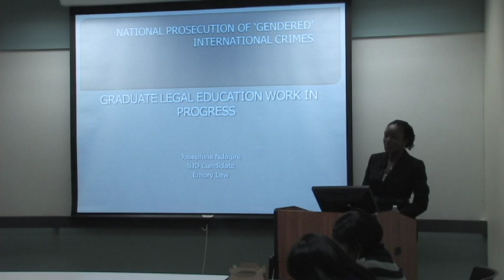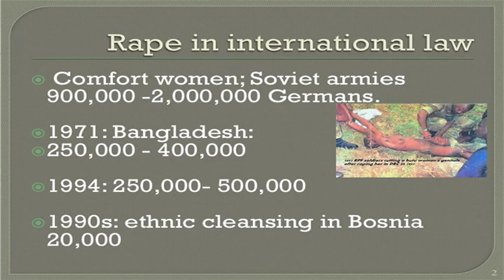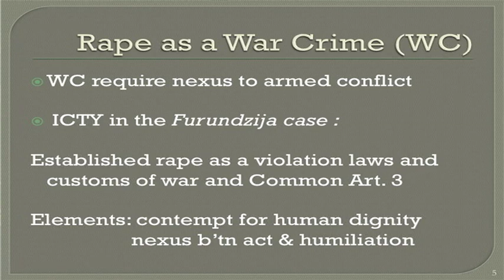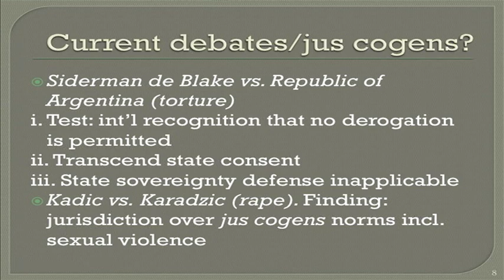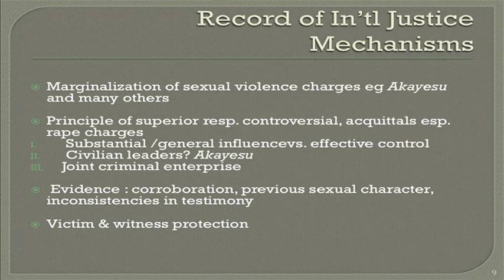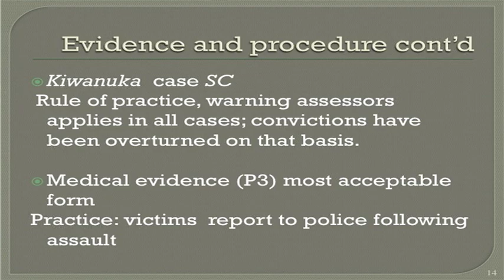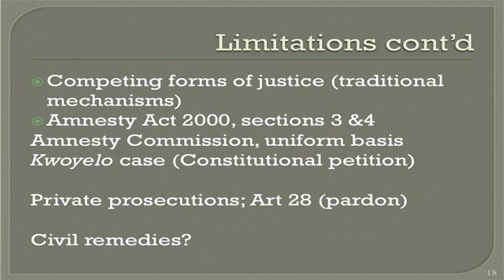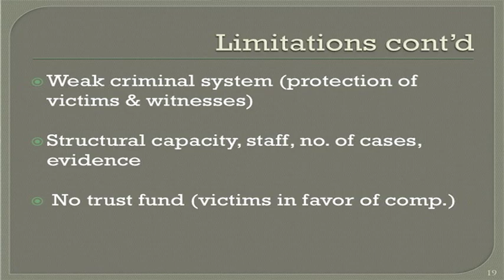"NATIONAL PROSECUTION OF 'GENDERED' INTERNATIONAL CRIMES"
Josephine Ndagire - SJD Candidate, Emory School of Law
The Feminism & Legal Theory Project